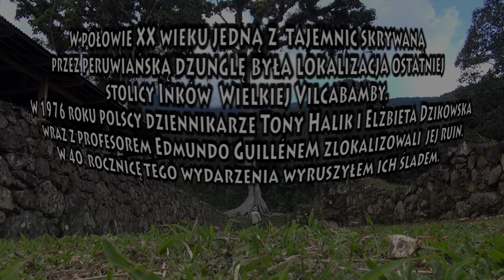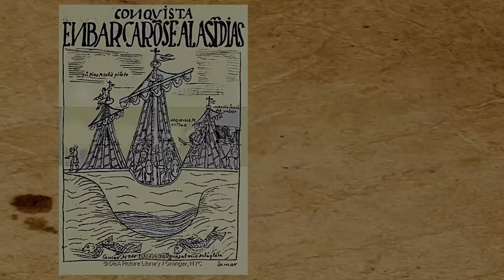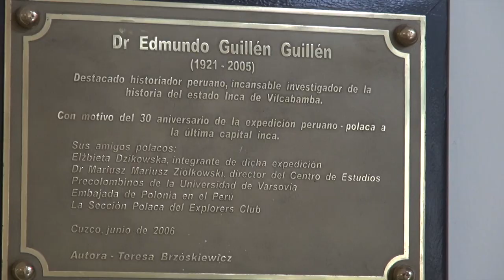Vilcabamba-40 lat później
W połowie dwudziestego wieku jedną z największych tajemnic,
skrywaną przez peruwiańską dżunglę była lokalizacja ostatniej stolicy Inków
Wielkiej Vilcabamby.
Dotarcie do niej przez stulecia było marzeniem wielu podróżników.
W 1976 roku polscy dziennikarze Tony Halik i Elżbieta Dzikowska
wraz z profesorem Edmundo Guillénem dotarli do jej ruin.
W cztrerdziestą rocznicę tego wydarzenia wyruszyłem ich śladem
 i tropem starej legendy.